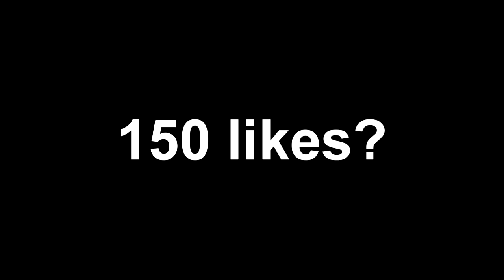MINECITY ROLEPLAY #2 - GOED OF KWAAD!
♦Over mij
-Ik ben Brian 17 jaar oud en ik maak video's op YouTube. Ik probeer mijn publiek te entertainen met mijn video's Wat je op mijn kanaal kan verwachten is vooral Gaming content al mijn video's zijn in HD kwaliteit.